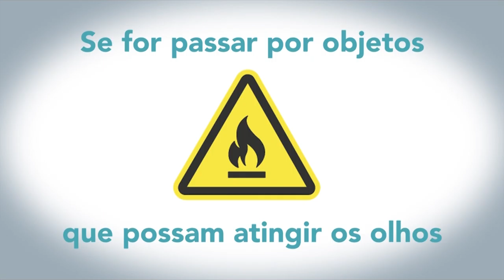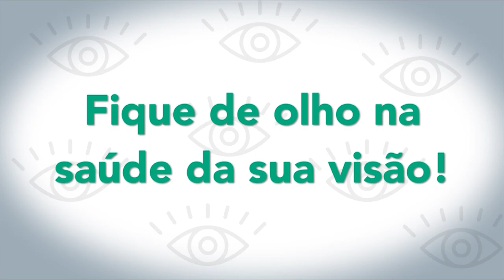Camara Entrevista | Sec. de Saúde Francisco Harrisson